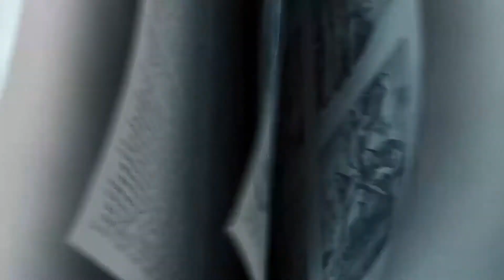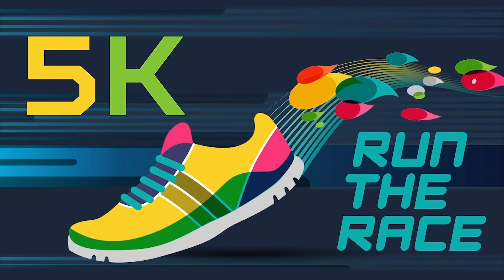GNKids | K-3 Online Experience | May 9